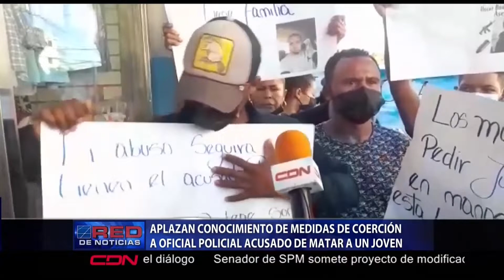Aplazan conocimiento de medidas de coerción a oficial policial acusado de matar joven